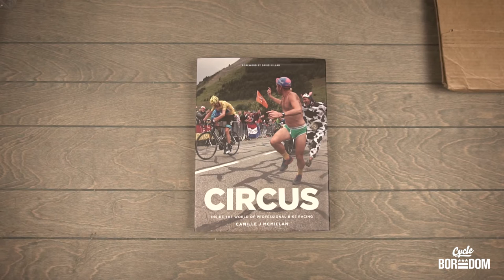MailDrop: Circus - A Cycling Photography Book by Camille McMillan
Almost never do anything on Kickstarter, but this, this was different. This called to me. Okay, maybe it wasn't that melodramatic, but it looked pretty damn cool, so why not?

Been following Camille McMillan for a while now and jumped at the opportunity to Kickstart a photography book of his into existence.